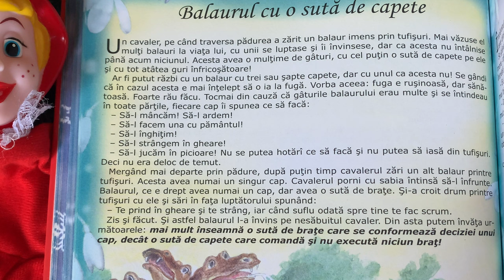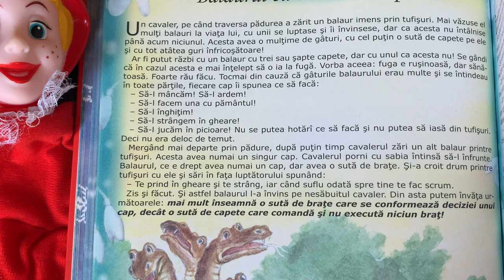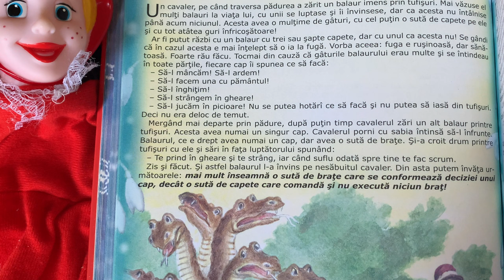Balaurul cu o sută de capete 🐲 Povești pentru copii în limba română | Povești scurte 4K (75/365)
Povești noi cu un balaur cu o sută de capete pentru copii. Povești pentru copii în limba română. Povești scurte audio în 4K. Să citim o carte de poveste împreună. Basme și povești de lectura.

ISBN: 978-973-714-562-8